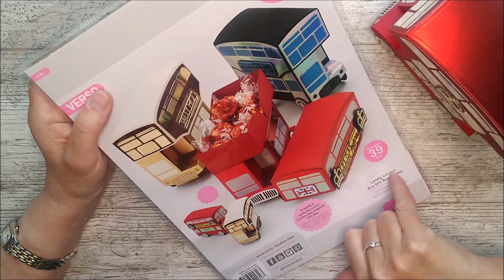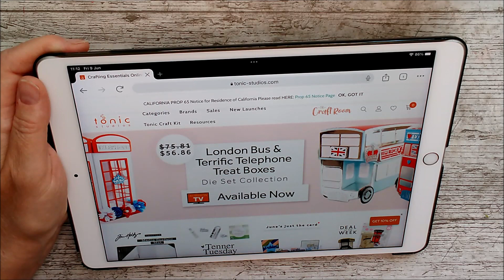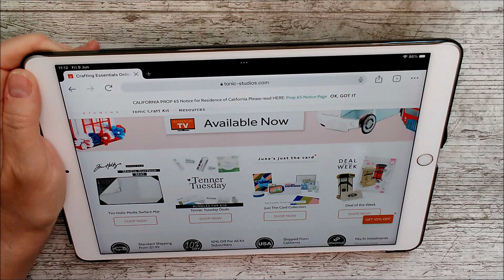Telephone Box & London Bus NOW on TONIC USA website!!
I'm happy to let all the USA viewers who have been asking that the London Bus and the Telephone Box are now available on the Tonic USA website!!

rrp $75.81 NOW $56.86!!

TELEPHONE BOX (this was a kit video. The Telephone Box in the video and on the website at the moment (09.06.23) is NOT a full kit!! It is a 20 piece die set!

Happy crafting!